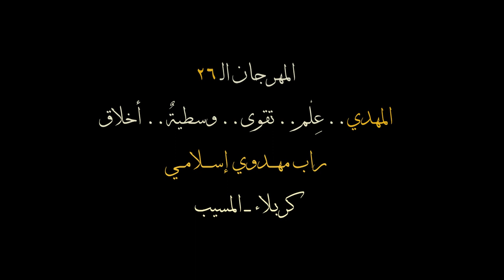راب مهدوي إسلامي || أروع تُراث ||محمد السيلاوي | محمد الجدوعي||كلمات : عباس السبتي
::: راب مهدوي إسلامي :::
|| أروع تُراث
||محمد السيلاوي | محمد الجدوعي

المهرجان (26)
" المهدي .. تَقْوى - وَسَطِيّة - أخلاق "
راب.. مهدوي..إسلامي

كربلاء | المسيب

||ذكر الشباب

||ذِكرالأشبال

صفحاتنا على المواقع التواصلية ::
* صفحتنا الفيس بوك :